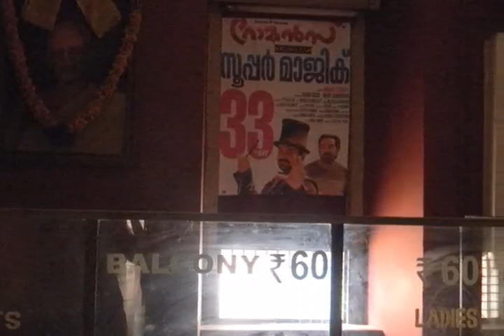On Cinema Theaters: Sreekumar, Thiruvanthapuram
Short video on Sreekumar theater complex in Thiruvananthapuram by Thejaswini Nair

Thejaswini talks about her first cinema theater experience in this video assignment submitted as part of her PG Diploma course in Journalism at Press Club Institute of Journalism, Thiruvananthapuram.